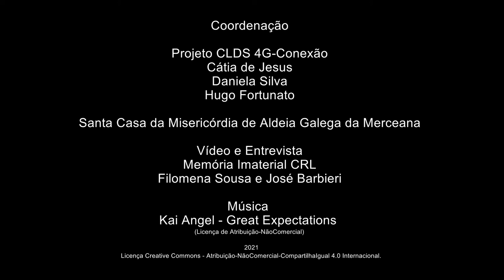José João_A escola primária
A escola primária
José João Grácio – Pereiro – Ribafria e Pereiro de Palhacana – Alenquer
Técnico de Manutenção
José João Grácio descreve a ida para a escola primária durante a sua infância. Fala-nos de festividades locais e do jogo da bugalhinha. Relata ainda rotinas de trabalho agrícola de outros tempos – a Praça dos Homens, a apanha da cereja, as vindimas e o trabalho nas eiras.